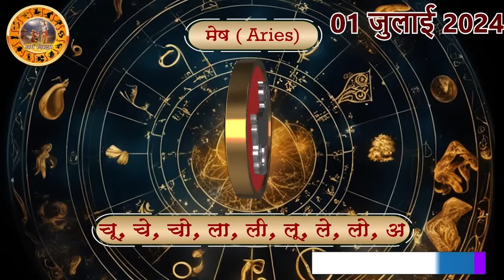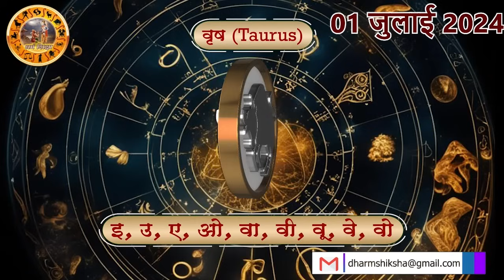Aaj ka Rashifal 1 July 2024 Monday Aries to Pisces today horoscope in Hindi Daily/DainikRashifal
aaj ka rashifal 1 July  Monday aries to pisces today horoscope in hindi,today rashifal 1 July 2024,today horoscope in hindi 1 July 2024,daily horoscope in hindi 1 July 2024,rashibhavishya,daily horoscope 1 July 2024 in hindi,आज का राशिफल 2024,rahshifal aaj ka,01 July 2024 rashifal,1 July 2024 panchang, aajkarashifal,daily rashifal, dainikrashifal, kumb, AajkaBhavishyafal, AajkaBhagyafal,aaj ka rashifal,dailyrashifal,hindirashifal, dainik rashifal,राशिफल